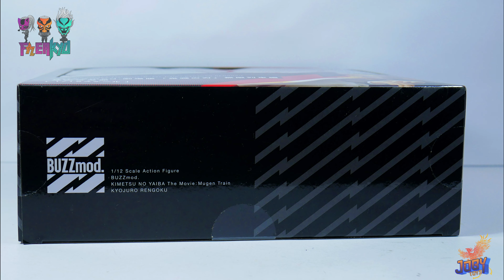🔥Kyojuro Rengoku Buzzmod Aniplex - Review en Español🔥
Secciones
00:00​​​ - Intro
00:38 - Caja y Blíster
01:39 - Accesorios
06:10​​​ - Articulación
09:55​​​ - Posabilidad
14:25​​​ - Comparación de Tamaños
16:11​​ - Opinión y Conclusión
18:12​​​ - Fin

Auspiciador ✅

Instagram de figuras ✅

Grupos ✅